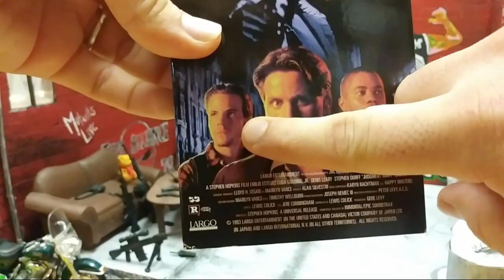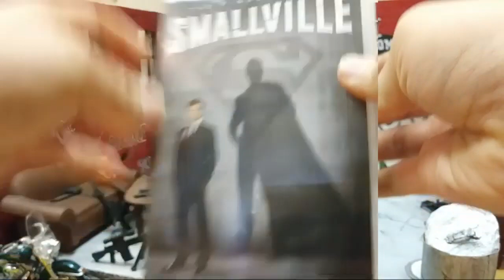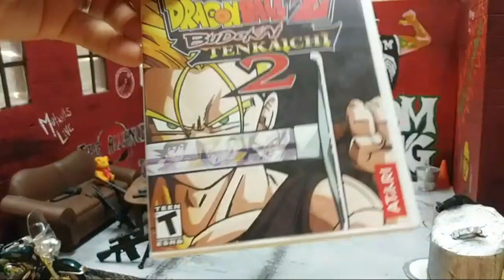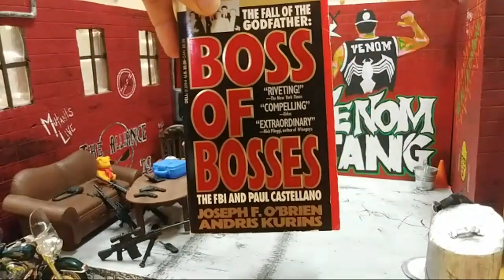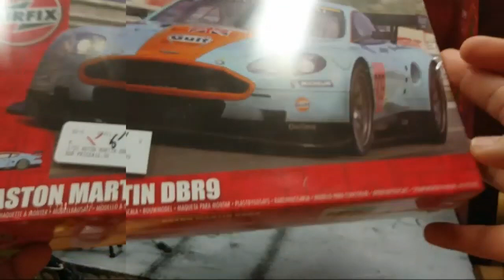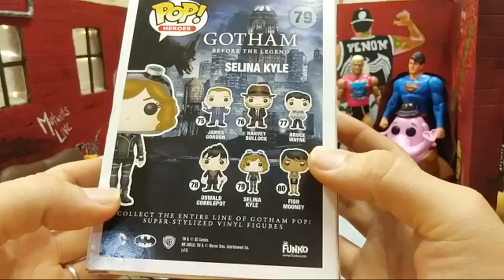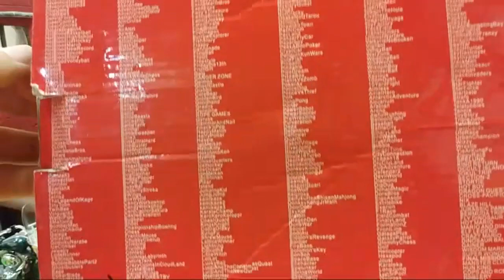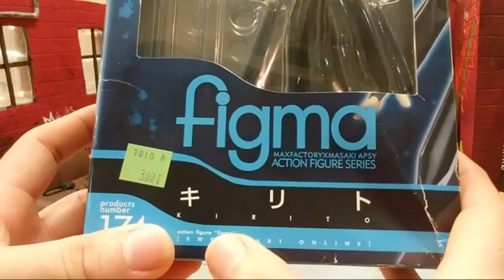Live Thrift Haul For All Collectors